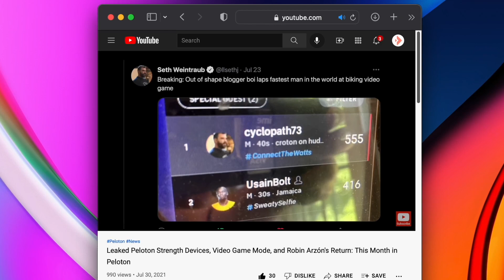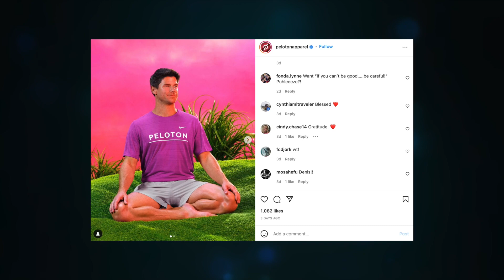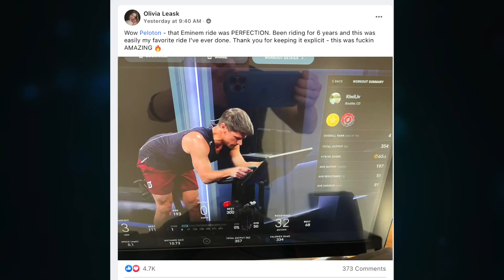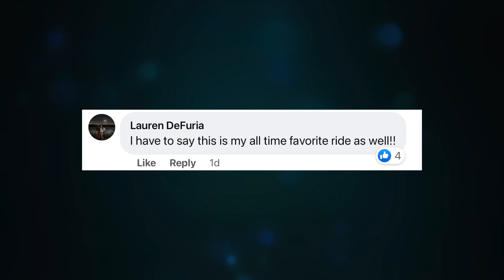Denis Morton... I Owe You an Apology!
I owe an apology to Peloton Instructor, Dennis Morton. Here's Why.